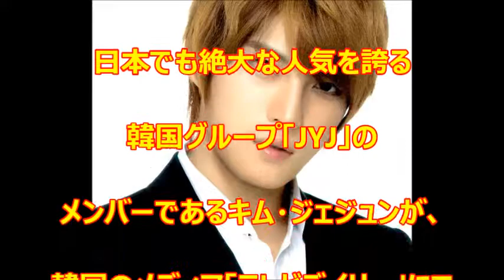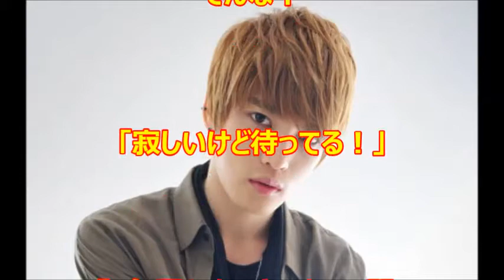韓国グループＪＹＪ キム・ジェジュンついに入隊か？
日本でも絶大な人気を誇る
韓国グループ「JYJ」の
メンバーであるキム・ジェジュンが、
韓国のメディア「テレビデイリー」にて
3月31日に現役入隊することを発表した。

今年1月には、横浜で
バースデー・ファンミーティングを
行ったジェジュン。

「JYJ」のメンバーとして
活躍するかたわら、ドラマ「ボスを守れ」
「Dr.JIN」、
映画『コードネーム：ジャッカル』などで
役者として活動の幅を広げており、
ジェジュンのドラマ初主演作
「トライアングル」が、4月に日本で
Blu-ray＆DVDリリースされることも
決定している。

韓国では、男性は19歳～29歳の間に
約2年間の兵役につく義務がある。

これまで俳優のイ・スンギが2015年内に
入隊予定としており、さらに
「SUPER JUNIOR」のシンドンと
ソンミンの入隊が決まっているという。

「テレビデイリー」によると
ジェジュンは入隊発表後、
「残りの時間、ファンや家族と
　楽しい時間送ろうとしている」
とコメントしているとのこと。

日本のファンからも
「今までジェジュン入隊ってあんまり
　実感なかったけど、入隊って文字見ると
　ああ、現実なんだって実感させられる」

「ジェジュン坊主か…」

「ジェジュン入隊泣きそう無理」

と悲嘆の声がSNSで上がっている。

そんな中

「寂しいけど待ってる！」

「2年間なんてあっという間」

という応援の声もみられた。

「JYJ」のメンバーは、年齢通りでいくと
パク・ユチョンが今年中、
キム・ジュンスは来年に
入隊するということになる。

BGM
『フリーBGM』